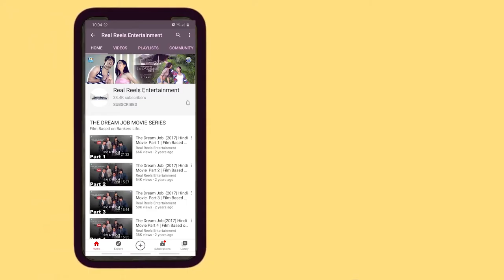अगर एक Insurance चिपका दिया ना..तो जिंदगी भर किसी को घूरने लायक नहीं रहोगे | Bankers Bakheda | RRE